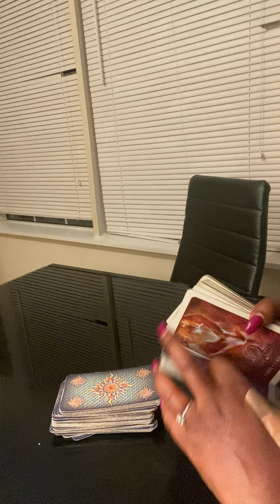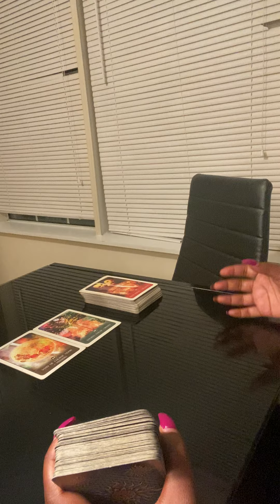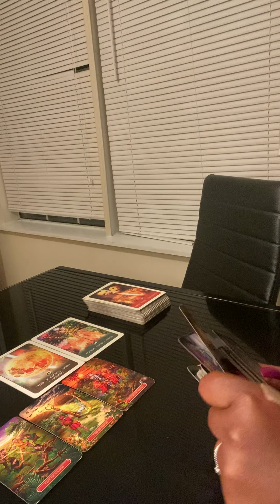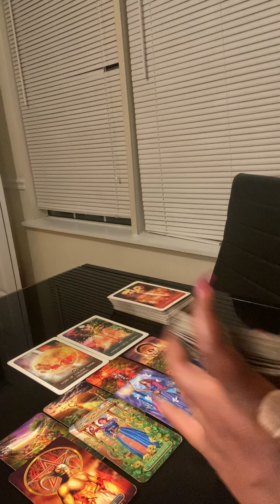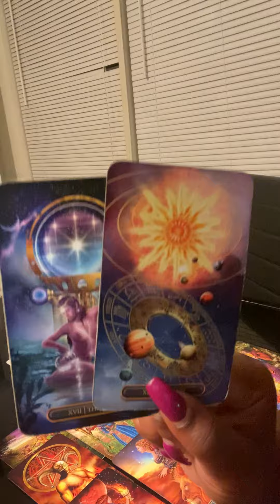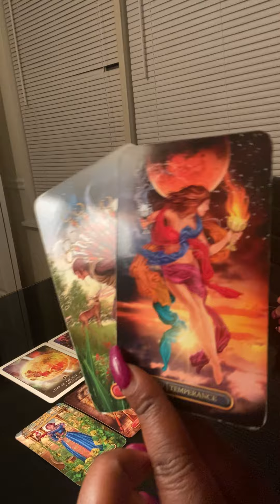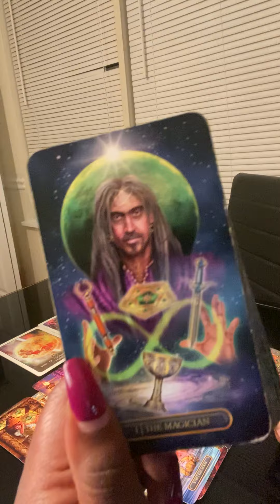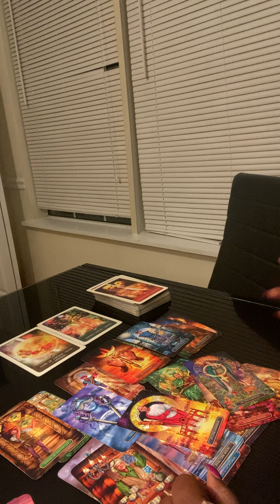LEO ♌️ YOUR PERSON WANTS TO SETTLE DOWN 💍YOU’RE IN YOUR POWER🤩 & VERY FINANCIALLY STABLE LEO!🥰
HELP HARLEY GO ON TOUR